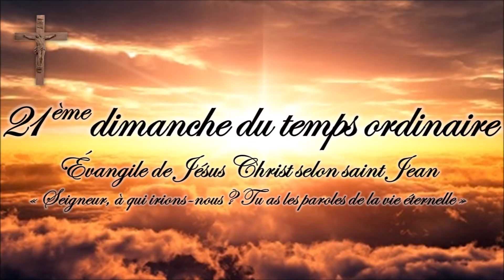21ème dimanche du temps ordinaire - 22 août 2021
21ème dimanche du temps ordinaire - 22 août 2021

Cette vidéo conçue par la Paroisse de Griselles à partir des exégèses de Mme Marie-Noëlle THABUT afin d'éclairer la parole de Dieu est sous-titrée, comme toutes les vidéos de la chaîne.